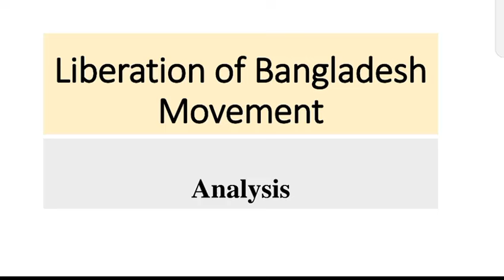Analysis| Liberation Of Bangladesh Movement| Bangladesh Revolution